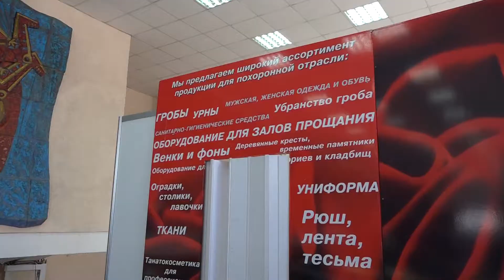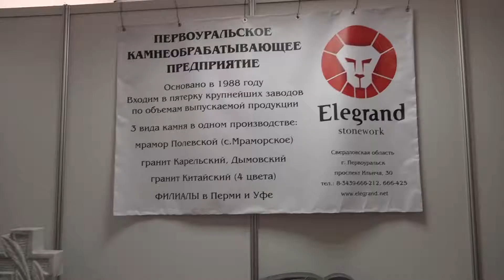Выставка "Некрополь-Сибирь 2016", 29-30 июня, Новосибирск